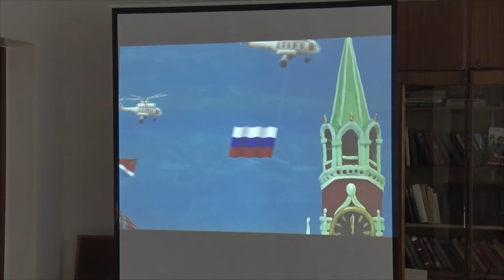Десна-ТВ: Интеллектуально-познавательная викторина «День государственного флага России»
22 августа отмечается День государственного флага России. Когда он был утвержден, почему используются именно такие цвета и что они означают – теперь знают и дети «Десногорского центра социальной помощи семье и детям «Солнышко».